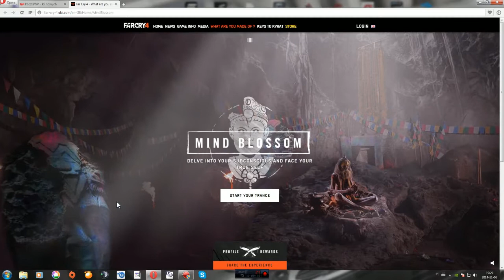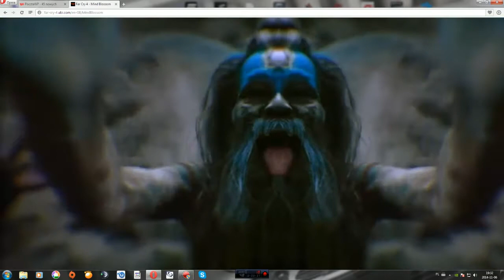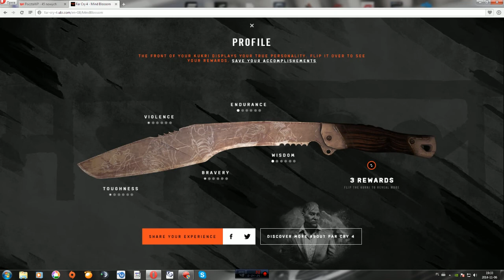FAR CRY 4 | Nie bierzcie tych proszków ! :D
W zależności od tego co zmieszamy uzyskujemy odpowiedni efekt.Nie próbujcie tego w domu :D